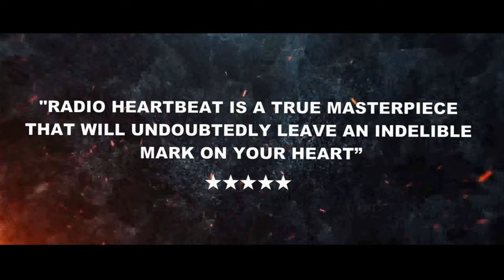TONY MITCHELL - RADIO HEARTBEAT ALBUM - Trailer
TONY MITCHELL - RADIO HEARTBEAT ALBUM OUT NOW!!!
Released worldwide on Pride & Joy